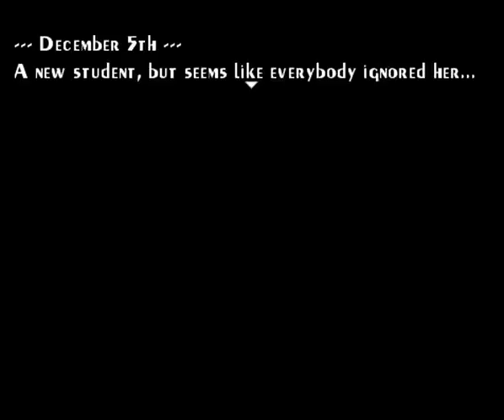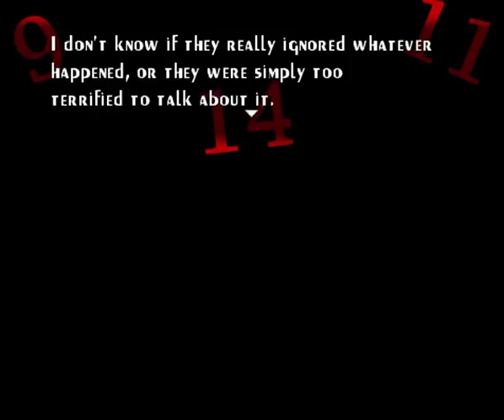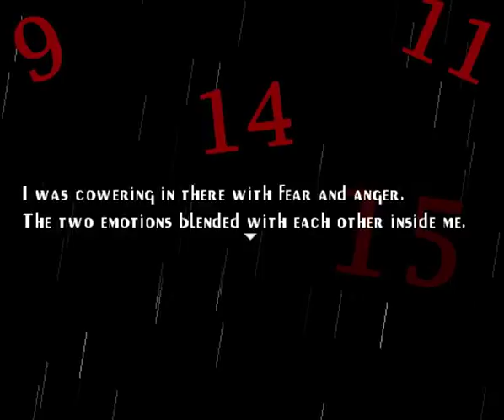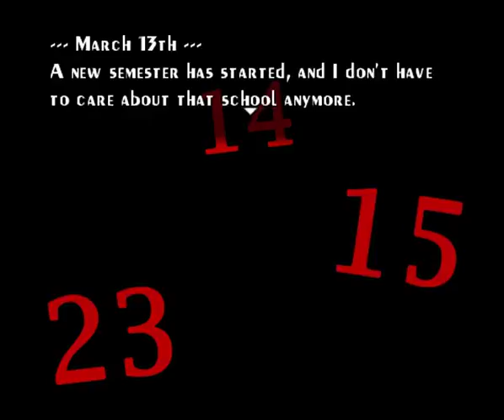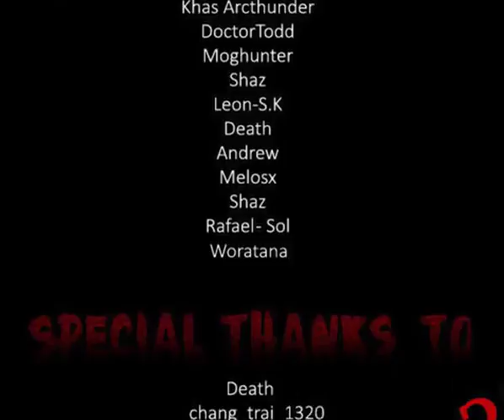Seven Mysteries Final Chapters | IT ALL COMES TOGETHER!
This was a very intriguing story that ties together very well! I wished i could have found a way to get the other endings but I still had a lot of fun!